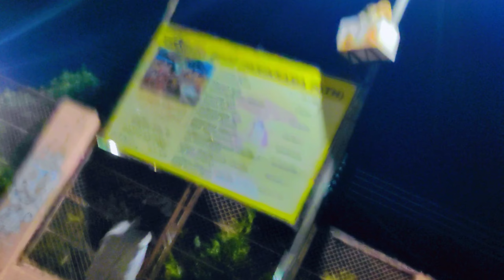Devish aur Bhabhi ki Life Ki First Parikrama 😊